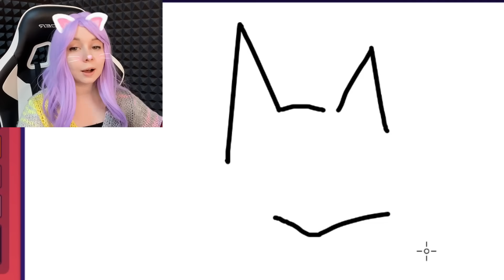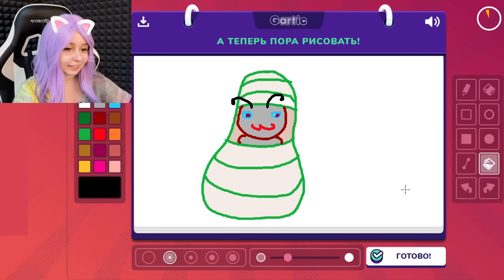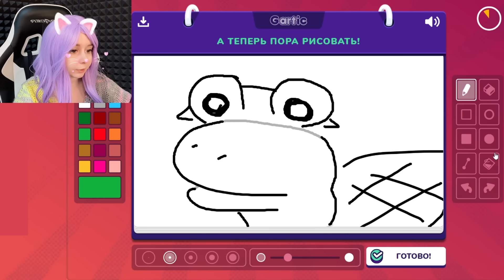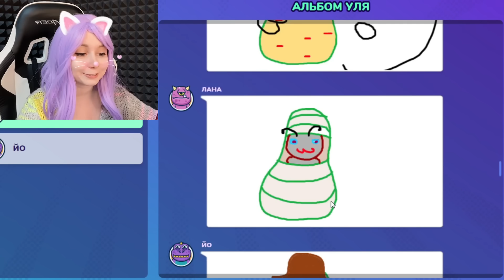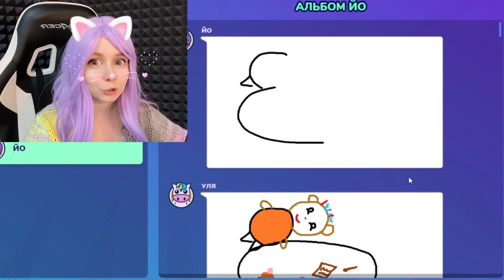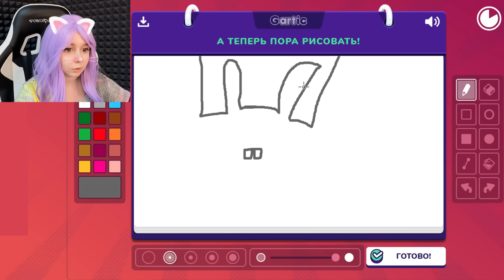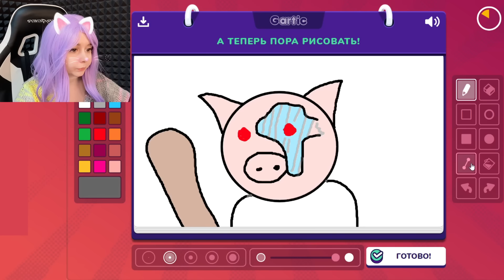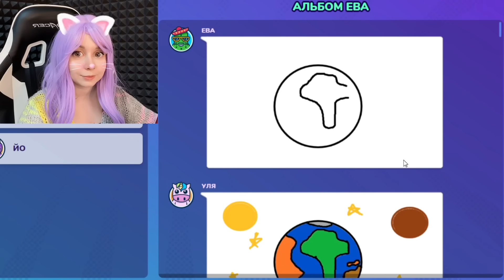САМЫЕ СТРАННЫЕ РИСУНКИ! ИСПОРЧЕННЫЙ ТЕЛЕФОН Gartic Phone